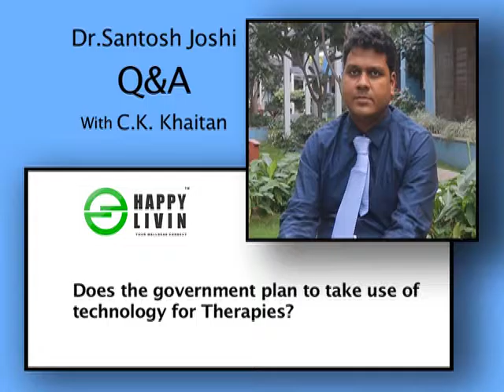Dr Santosh Joshi Q&A with C K Khaitan 7